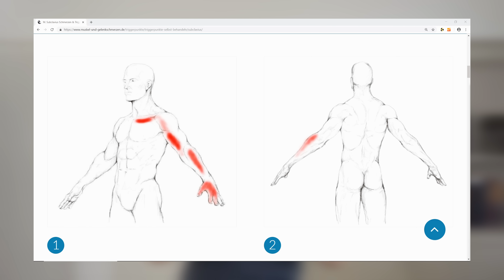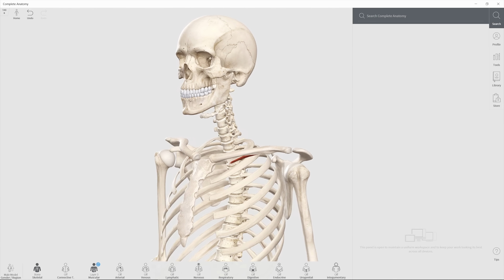Subclavius Schmerzen, Triggerpunkte und deren Aktivierung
In diesem Video geht es um Schmerzen im Subclavius Muskel, und weitere Schmerzen die von diesem Muskel ausgelöst werden können.

Triggerpunkte spielen hier oft eine entscheidende Rolle. Wie und warum diese entstehen, und was man dagegen tun kann, das ist das Thema dieses Videos.

00:00 Das erfährst du hier
01:12 Triggerpunkt 1x1 Werbung
02:02 Anatomie
03:40 Funktion
04:32 Überlastung
07:24 Selbstbehandlung